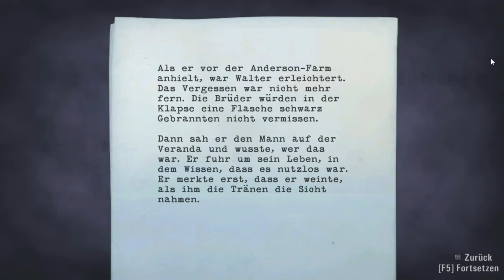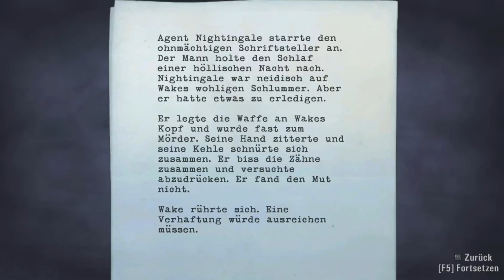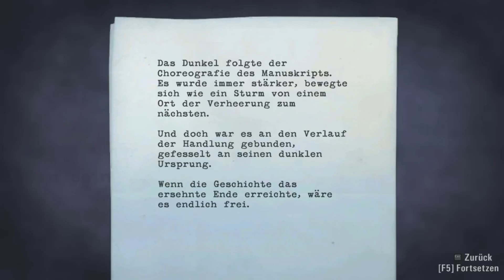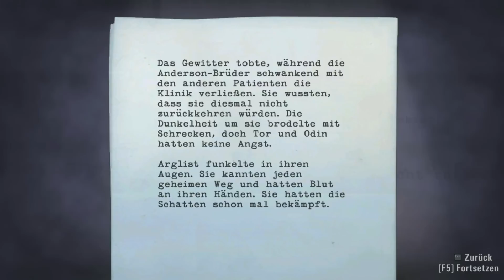Lets Play Alan Wake - #19 - Barry als Rambo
Barry kanns nicht erwarten.